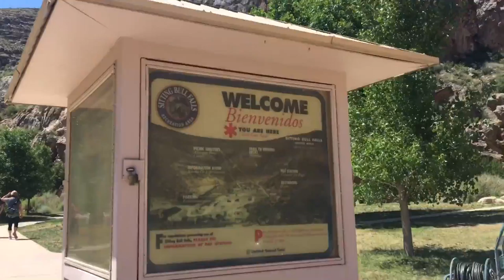ROAD TRIP: Sitting Bull Falls Hiking Adventure 🌲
Location: Sitting Bull Falls, Carlsbad NM
Song: The Fire (Autograf Remix)